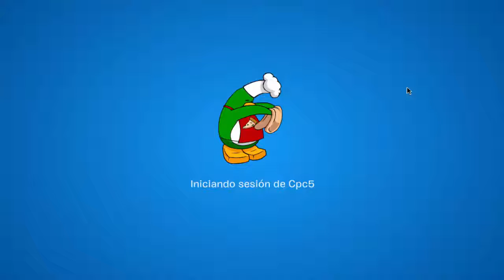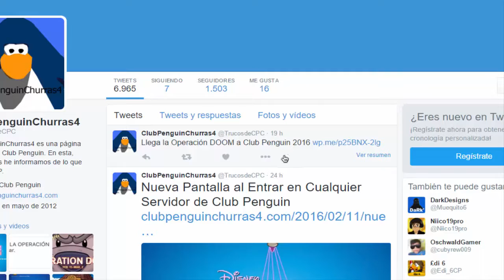Llega la Operación Destrucción a Club Penguin Febrero 2016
La operación Tri-Unfo ú Operación destrucción(Hay muchos nombres) ha llegado a la isla de Club Penguin, por ahora, empieza bien, veamos como acaba todo esto.